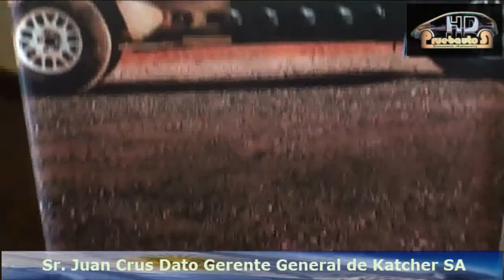Karcher junto al Dakar 2013 | nota + imagenes dinámicas | PruebautoS Web TV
Karcher junto al Dakar 2013 | nota + imagenes dinámicas | PruebautoS Web TV juan cruz dato